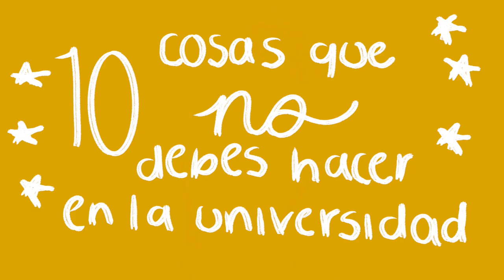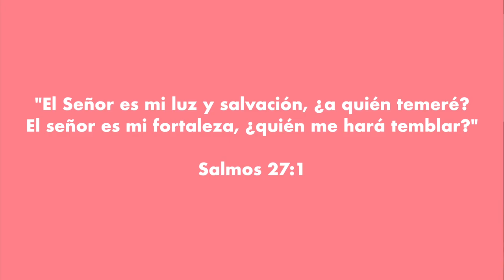10 cosas que NO DEBES hacer en la UNIVERSIDAD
Hola!! en el video de hoy les comparto 10 cosas que no debes de hacer en la universidad. Todo que les comparto es bajo mi experiencia y espero que no cometan mis errores que menciono en el video.

La universidad es una etapa hermosa!!, aprendes muchísimo tanto académicamente como a nivel personal.

Espero les guste mucho el video, si quieres agregar algún otro consejo o algún otro error que cometiste en la universidad añádelo en la sección de comentarios, para ayudar a nuevos estudiantes a vivir su mejor experiencia ♡.

También puedes decirme en los comentarios como es o era tu vida universitaria?, te sientes identificado con lo que mencioné en el video?

p.d: ufff tuve problemas al subir este video haha, mientras se repara mi pc estoy escribiendo esta descripción, espero que tengan un bonito día!

p.d 2: si ven que volteo mucho para abajo en mi video es que estaba viendo mis notitas heheheheheh :)

♡5645 Suscriptores